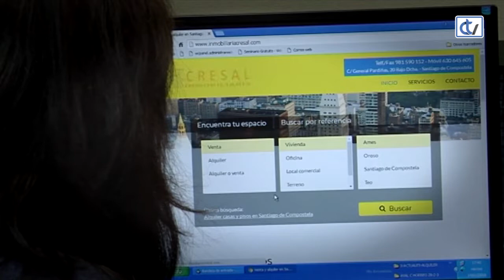Querido mundo: Xosé Manuel Villanueva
María Dobarro entrevista a Xosé Manuel Villaverde Prieto, en la actualidad técnico de gestión de la USC, con el que comenta su trayectoria vital y sus ciudades preferidas, en este caso París y, de ella, Notre Dame.